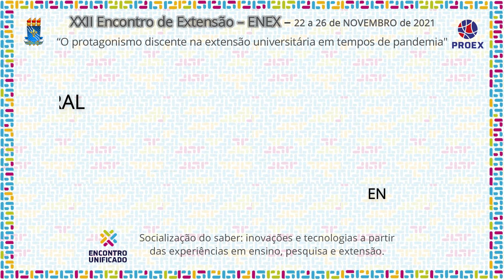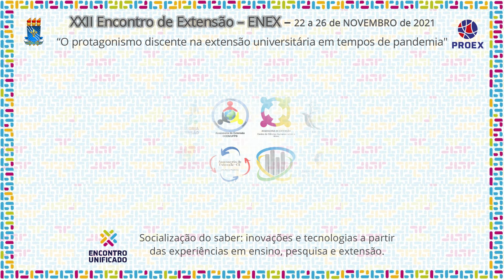PJ821 2021 FORMAÇÃO SOCIOPOLÍTICA E CULTURAL NA BIBLIOTECONOMIA - 2ª EDIÇÃO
Área Temática: Educação

Título: FORMAÇÃO SOCIOPOLÍTICA E CULTURAL NA BIBLIOTECONOMIA - 2ª EDIÇÃO

Coordenação: GILVANEDJA FERREIRA MENDES DA SILVA

Autor(a): ENOO VINICIUS BATISTA DE MIRANDA

Equipe: GILVANEDJA FERREIRAMENDES DA SILVA - COORDENADOR(A)
ENOO VINICIUS BATISTA DEMIRANDA - ALUNO(A) BOLSISTA
ANA CLEIDE PATRICIO DE SOUZA - EXTERNO - COLABORADOR(A)
KATIANE DA CUNHA SOUZA - COLABORADORA
MARIA APARECIDA ARIAS FERNANDEZ - CONSULTOR/TUTOR  EXTERNO